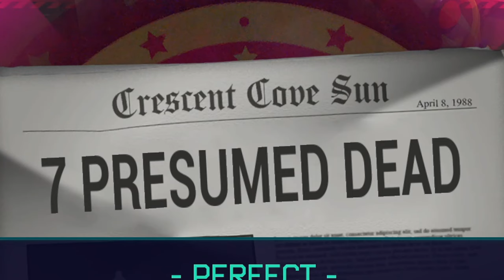KILLER KLOWNS from OUTER SPACE is INSANE